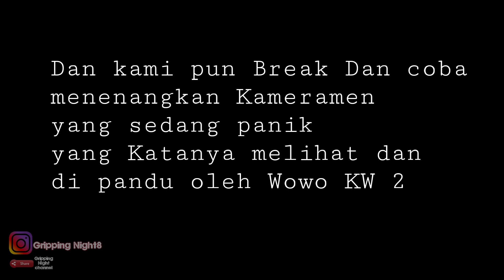TerSESATnya cameraman!!! prank halusinasi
selamat malam jumat
jumpa lagi bersama kita
kali ini kita berada di kawasan bandung utara
dan kali ini kita membuat cameran tersesat
kita membuat PRANK halusinasi
untuk Lebih lanjut tonton video kami sampai habis. Dan jangan lupa
Selamat menonton.